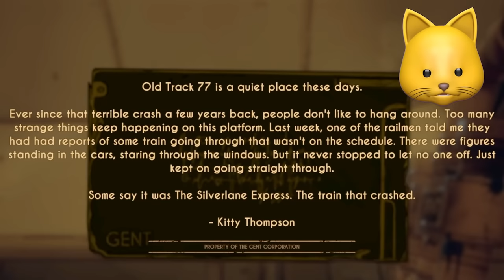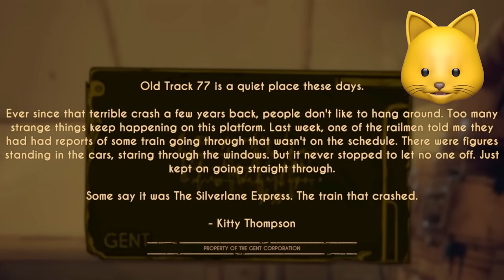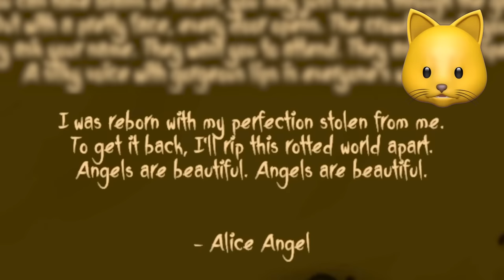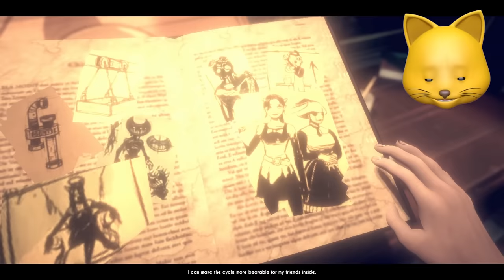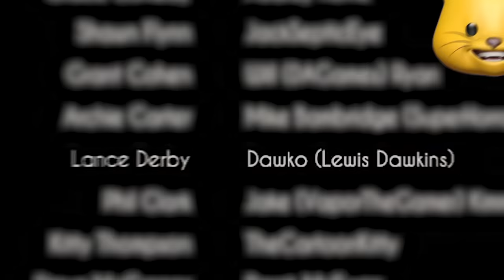THE. END. Of Bendy And The Dark Revival Chapter 5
THE. END. - Bendy And The Dark Revival Chapter 5